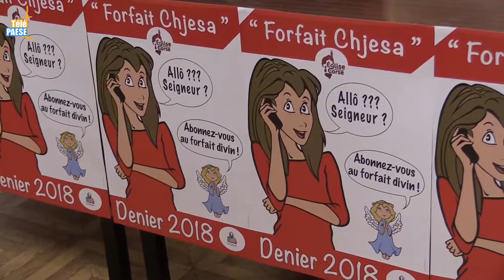Denier 2018 : « Abonnez-vous au forfait divin »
La campagne du Denier 2018 a été officiellement lancée à l’Evêché d’Ajaccio jeudi dernier. Placée cette année sous le slogan humoristique « Abonnez-vous au forfait divin », l’opération, qui a pour but de récolter des dons nécessaires pour le fonctionnement de l’Église, se veut tournée vers les 30-50 ans. Sous cette image dynamique et innovante, l’Église de Corse espère que la campagne 2018, qui dure jusqu’en décembre, permettra de faire au moins tout aussi bien que les 515 000 € récoltés en 2017.

Intervista di Patrick Bouis : Econumu di u diocesi d’Aiacciu.